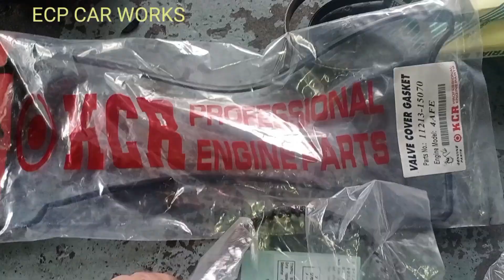Toyota Altis 2000 Model Replacing Timing Belt Tensioner Bearing and Water pump, Drive belt